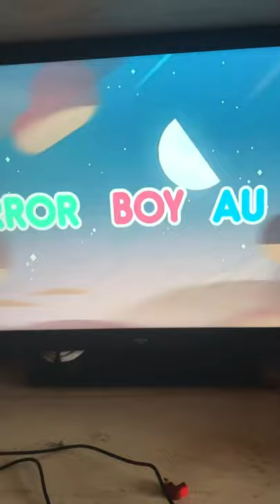Steven universe but lapis is Steven art